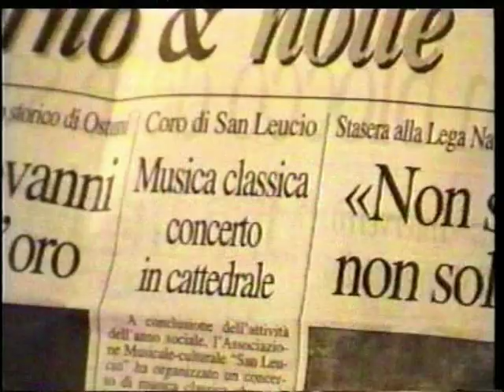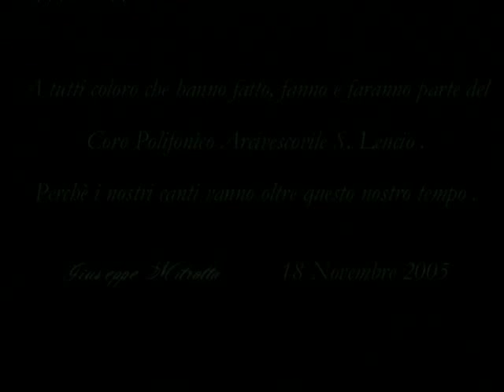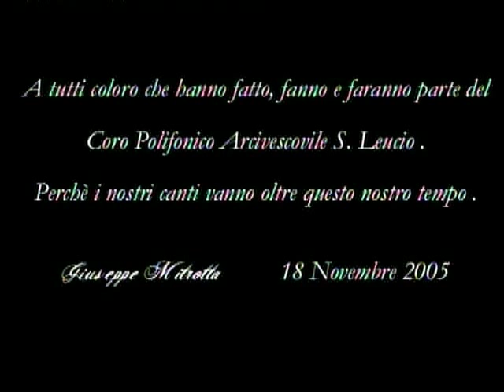Coro Polifonico Arcivescovile ''San Leucio'' di Brindisi - Story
Il coro Polifonico Arcivescovile "San Leucio",è stato fondato nel 1993 su desiderio dell'allora Arcivescovo di Brindisi ed Ostuni, Mons. Settimio Todisco, al  fine di animare le liturgie da lui presiedute nella Basilica Cattedrale.
Questa sua principale attività è stata presto affiancata da numerose esecuzioni a contenuto sacro-liturgico con accompagnamento orchestrale.